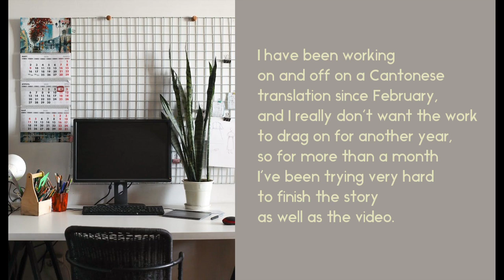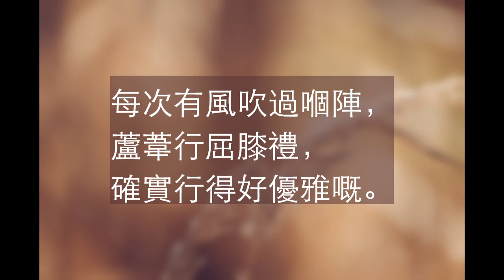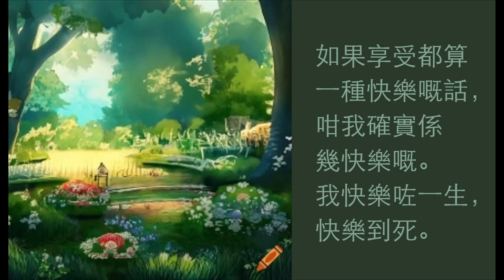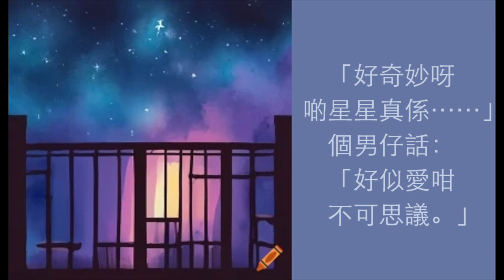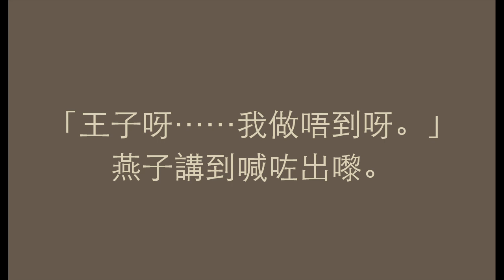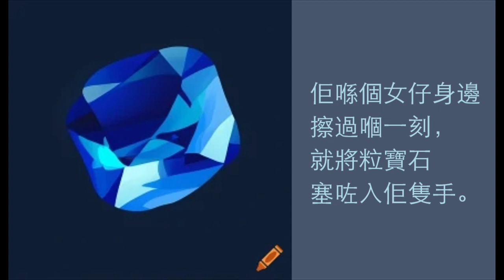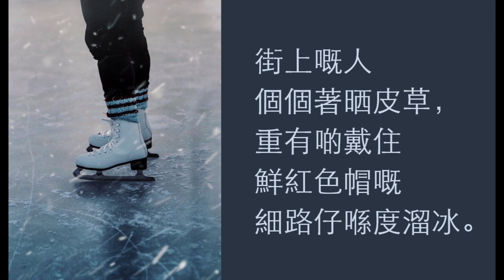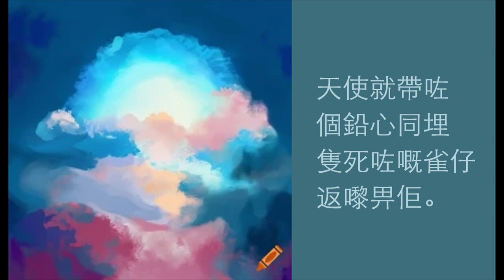Cantonese audiobook (粵語有聲書): The Happy Prince by Oscar Wilde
我全部嘢整好晒之後先發覺，有個位譯漏咗幾個字，但係我好攰，唔想再錄再加啦……所以你喺條片入面唔會聽到「佢個樣睇落真係好開心」呢句，但係下面篇文會有。

快樂王子

快樂王子嘅雕像聳立喺一條高柱之上，俯瞰底下嘅城市。純金嘅薄片裝飾咗佢全身，兩粒閃令令嘅藍寶石係佢嘅眼，而佢把佩劍嘅柄上面重嵌咗一大粒耀眼嘅紅寶石。

城裡面嘅居民都好鍾意呢個雕像。有個想人知道自己好有藝術修養嘅市議員咁樣形容：「佢就好似一隻風信雞咁靚。」不過佢又擔心啲人聽到可能覺得自己諗嘢不切實際，所以又補咗句：「只係實用性爭啲啫。」其實佢份人就好務實嘅。

有個男仔喺度扭計，佢媽媽好明白事理咁同佢講：「點解你唔學下人哋快樂王子呀？快樂王子幾時都唔會喊住話自己要乜要物㗎。」

「世上重有一個咁開心嘅人……」有個失意嘅男人望住個華麗嘅雕像，望咗好耐，細細聲話：「真係好。」

讀慈善學校啲小學生披住鮮紅色嘅斗篷，著住潔白嘅背心裙啱啱由大教堂出嚟，見到個像就話：「佢好似天使呀。」
「你又知？」教佢哋數學個老師問：「天使咩樣你哋又冇見過。」
學生就答：「有呀！我哋發夢有見過㗎。」數學老師聽到即刻皺眉黑面──佢最唔鍾意就係掛住發夢嘅小朋友。

有一晚，呢座城嘅上空有隻細細隻嘅燕子飛過。佢啲朋友六個禮拜前就去咗埃及啦，得佢冇走，因為佢愛上咗一枝最靚嘅蘆葦。佢哋第一次見面係初春嘅事。嗰陣佢一路順住條河飛，追緊一隻黃色嘅大飛蛾，一見到嗰枝蘆葦嘅細腰，就俾佢吸引住，停低同佢講嘢。

燕子唔鍾意轉彎抹角，就直接問：「你會唔會做我嘅蘆葦呀？」蘆葦對佢深深鞠咗一躬，佢就貼住水面低飛，圍住枝蘆葦轉圈，用翼濺起點點銀色水花，留低一圈圈波紋。佢就係咁追佢，追咗成個夏天。

其他燕子都話：「追嚟都無謂啦，條女冇錢都算啦，重掕住一大拃親戚。」的而且確，河邊真係生滿晒蘆葦嘅。秋天一到，嗰啲燕子就飛走晒。

同伴走晒之後，佢覺得好寂寞，開始冇咩心機拍拖。佢一邊諗一邊同自己講：「佢平時唔講嘢，同埋我都唔想提㗎啦──但係佢可能真係冇我之前諗得咁純情，講真佢都幾隨便吓，俾風吹兩吹就冇晒腰骨，跌都可以跌得咁曖昧嘅。」每次有風吹過嗰陣，蘆葦行屈膝禮，確實行得好優雅嘅。跟住佢繼續講：「佢有幾黐家我唔係唔知𠺝，但係我最鍾意就係四圍去，我老婆自然都應該要鍾意一齊去㗎啦。」

「你跟唔跟我走呀？」佢終於問咗出口，但係蘆葦對佢搖頭──佢太唔捨得屋企啦。
「你由頭到尾都只係玩玩下。」佢大嗌：「我去搵我嘅金字塔啦。係咁啦！」跟住就飛走咗。

佢飛咗成日，入夜之後嚟到呢座城市。
「邊度落腳好呢？希望呢度啲住宿都唔錯啦。」
佢一講完，就望到高柱上嘅雕像，大聲咁話：「就嗰度啦！個位啱晒，啲空氣又好。」佢停個位啱啱就喺快樂王子雙腳之間。
佢細細聲同自己講：「呢間係我嘅黃金屋。」佢擸咗擸周圍之後就準備瞓覺，但係個頭啱啱縮咗落翼下面，就有一大滴水滴咗落嚟。
佢叫咗出聲：「咁怪嘅！個天明明一嚿雲都冇，啲星星都幾光，睇得幾清楚呀，竟然落雨啝……北歐啲天氣真係好唔掂呀。蘆葦最鍾意就係落雨㗎啦……係得佢咁自私先會咁諗㗎咋。」
又一滴水滴咗落嚟。
「雨都遮唔到，要個雕像嚟做乜呀？始終都係要搵返支煙通先得。」佢呻完，諗住飛去第度㗎啦，但係對翼都未打開，第三滴水已經滴咗落嚟。佢抬頭一望，就見到──你估佢見到咩？眼淚模糊咗快樂王子雙眼，流過佢鍍金嘅輪廓。嗰塊精雕細刻嘅面，喺月光下顯得更加優雅，燕子一望到就冇辦法唔為佢傷心。

「你係邊個呀？」燕子問佢。
「我係快樂王子。」
燕子又問：「咁你做咩喊呀？我俾你啲眼淚滴濕晒啦。」
雕像就答：「我在生嗰陣，重有人嘅心，但係連眼淚係乜嘢都唔知，因為我住嘅地方叫無慮宮，入面冇悲傷嘅位置。每日我都同朋友喺花園玩，每晚嘅舞會都由我帶頭跳第一隻舞。一埲高不可攀嘅牆框住咗花園內嘅世界，而我眼前只有睇唔完嘅美景，從來冇關心過圍牆嘅另一面究竟重有啲咩。我啲朝臣個個都叫我做快樂王子。如果享受都算一種快樂嘅話，咁我確實係幾快樂嘅。我快樂咗一生，快樂到死。而家我個人唔喺度啦，佢哋就將我個像擺到咁高，高到足以睇盡全城最醜陋最悲傷嘅角落。我個心明明係鉛造嘅，但係啲眼淚重係會不期然流落嚟。」
燕子心諗：「吓？乜佢唔係純金㗎？」不過佢好有禮貌，唔會問啲咁私人嘅嘢。
「離呢度好遠好遠有一條街……」雕像講嘢把聲就好似一段柔和嘅旋律。「街上有間簡陋嘅屋。透過一扇打開嘅窗，我望到屋裡面，有個女人坐喺枱邊。佢塊面睇落又瘦又殘，對手就好粗，俾針㓤到紅晒，係幫人縫衫縫到咁㗎。佢繡緊啲西番蓮花上一件緞面嘅晚禮服，條裙係為女王身邊最靚嗰個侍女造㗎，畀佢著去嚟緊嗰場舞會。而佢個仔就瞓喺間房嘅一角，病到落唔到床。佢發緊燒呀，想食啲橙，但係佢媽冇嘢畀到佢食，剩係畀到河水佢飲，所以佢喺度喊。燕子呀燕子，你可唔可以幫我將劍柄上面嗰粒紅寶石送去佢媽媽度呀？我對腳離唔開下面個座，我想行都行唔到。」
燕子就話：「我有朋友喺埃及等緊我呀。佢哋飛上飛落，一路同緊尼羅河上大大朵嘅蓮花傾偈。好快佢哋就會喺法老嘅陵墓裡面瞓覺。
彩繪石棺裡面，法老本人身上纏住黃布，體內填滿香草。翡翠係佢戴嘅頸鏈，枯葉係佢交叉嘅手。」
王子就話：「燕子呀燕子，你唔可以喺度留一晚咩？幫我送粒紅寶石過去啦。個男仔真係好口渴呀，佢媽媽又咁慘。」
燕子就答：「你講起男仔呢，我對佢哋真係冇乜好感。就係今年夏天喳嘛，我喺河邊留咗一排，嗰陣有兩個勁冇禮貌嘅細路──佢哋阿爸喺磨坊做嘢㗎──成日對住我掟石仔。遇着我哋呢啲飛行技術咁高嘅燕子，佢哋梗係掟唔中𠺝，出晒名敏捷㗎我個家族；不過有冇掟中都好，佢哋冇禮貌就係梗㗎啦。」
但係快樂王子個樣睇落真係好唔開心，睇到隻燕子都唔忍心，就話：「呢度真係凍得好緊要呀……不過我喺度留一晚咁大把啦，幫你送粒寶石過去。」
王子就話：「燕子，多謝你呀。」
燕子就啄咗王子劍柄上嗰粒紅寶石落嚟，鵮住飛入呢座城嘅夜空。

佢飛過咗大教堂，同埋塔上刻住嘅白色大理石天使。飛過皇宮嗰陣，舞會嘅音樂由裡面傳咗出嚟。有個好靚嘅女仔，同戀人一齊出咗露台。
「好奇妙呀啲星星真係……」個男仔話：「好似愛咁不可思議。」
女仔就答：「希望我條裙趕得徹喺舞會之前整好啦。我叫咗人幫我繡啲西番蓮花上去㗎，但係啲裁縫懶到呢……」

佢喺河上飛過，望到船桅上掛住燈。佢經過猶太人聚居嘅地方嗰陣，見到有啲老人喺度講價，有啲就用銅秤喺度秤緊啲錢。

過埋之後，佢終於到嗰間簡陋嘅屋。佢望入屋裡面，就見到個男仔發燒發到喺床上面捵嚟捵去，而佢媽媽就攰到瞓着咗。燕子跳咗入屋，將粒紅寶石放喺枱上面個指套側邊。跟住佢慢慢飛咗埋床邊，對住個男仔嘅額頭拍翼，撥啲涼風畀佢。
「好涼呀……一定係我已經好返啲啦。」男仔講完就瞓着咗，瞓得好稔。

跟住燕子就飛返去快樂王子嗰度，同佢講返頭先做過嘅嘢，然後又話：「好奇怪呀，明明天氣咁凍，但係我重覺得暖暖哋喎。」
王子就話：「係因為你做咗件好事呀。」燕子一開始思考佢講嘅嘢係咩意思，就好快瞓着咗。佢諗嚫嘢都眼瞓㗎。

天一光，佢就飛落河邊沖咗個涼。有個研究雀嘅教授過橋嗰陣望到，就話：「太奇特啦……竟然冬天都重見到燕子！」佢寫咗篇長文畀本地嘅報紙，談論呢個現象。個個見到都爭住引用嗰篇又長、用字又冇人明嘅文章。

「今晚我就去埃及啦。」燕子講下都覺得興奮。佢去晒城裡面啲古蹟打卡，又喺教堂嘅尖塔上面坐咗好耐。佢去到邊，啲麻雀都吱吱喳喳咁叫，隻隻都話：「嗰個靚仔好生面口喎！」唔怪得佢玩得咁開心啦。

到月出嘅時分，佢就飛返去搵快樂王子，大聲問佢：
「我要去埃及啦，你有冇咩要我喺嗰邊幫手做呀？」
王子問佢：「燕子呀燕子，喺度再留多一晚啦，好唔好呀？」
燕子就答：「我啲朋友喺埃及等緊我呀。聽日佢哋就會飛到第二瀑布㗎啦。
河馬瞓喺水邊嘅草叢中，而曼儂就坐喺麻石嘅寶座上，徹夜遙望星空，直到晨星初現，佢歡呼一聲，就默默無言。正午烈日當空，黃色嘅獅子落河邊飲水。佢哋一雙眼好比綠柱石，佢哋嘅咆哮蓋得過奔騰嘅瀑布。」
王子就話：「燕子呀燕子，我遠遠望過去，呢座城嘅另一邊，某個閣樓入面，有個後生仔坐咗喺書枱前面。佢成張枱鋪滿晒紙，擺喺側邊隻玻璃杯入面，就有一紮已經謝咗嘅紫羅蘭。佢啲頭髮又啡又攣，嘴唇好似石榴咁紅，一對大眼好似發緊夢咁迷離。佢寫緊份劇本，想寫完之後拎去畀劇場嘅總監睇，但係佢太凍啦，已經凍到寫唔到落去。爐入面又冇火，佢都餓到就嚟冇意識啦。」
「我留多一晚啦。」燕子心地真係好好，佢問王子：「係咪又去送粒紅寶石畀佢呀？」
王子就話：「唉！我冇晒紅寶石啦，得返對眼咋。兩粒都係好稀有嘅藍寶石嚟，一千年前由印度帶過嚟㗎。你挑一粒出嚟，送去畀佢吖。佢賣咗粒石畀人之後，就有錢買嘢食同買柴，可以寫完份劇本㗎啦。」
「王子呀……我做唔到呀。」燕子講到喊咗出嚟。
王子就話：「燕子呀燕子，照我講咁做。」
燕子就啄咗王子隻眼落嚟，飛向個學生嘅閣樓。入屋係完全冇難度，因為屋頂穿咗個窿。燕子好輕易就由個窿度飛咗入房。個後生仔雙手抱頭伏喺枱面，連燕子拍翼嘅聲都聽唔到。到佢抬頭嗰陣，嗰堆凋零嘅紫羅蘭上面，已經多咗一粒好靚嘅藍寶石。
佢大叫：「開始有人賞識我啦！一定係有人好鍾意我寫嘅嘢，一定係佢畀我㗎……我終於可以寫完份劇本啦。」佢個樣睇落真係好開心。

第二日，燕子飛咗落去港口嗰邊，停喺一艘大船嘅桅杆上面，睇啲水手拉繩，吊返艙入面啲大箱上嚟。
「拉呀！」佢哋每拉一箱上嚟，都嗌得好大聲。
「我要去埃及啦！」燕子都叫得好大聲，不過就冇人留意到。

等到月亮出咗嚟啦，佢就飛返去快樂王子嗰度。
佢大聲嗌：「我係嚟同你講拜拜㗎！」
王子就話：「燕子呀燕子，陪我喺度多一晚啦，好唔好呀？」
燕子就答：「而家已經係冬天啦。呢度好快就會凍到落雪。埃及嘅陽光已經曬緊深綠嘅棕櫚樹，而啲鱷魚就喺泥灘上面無所事事。我嘅朋友都喺巴貝克嘅神殿。粉紅色同白色嘅鴿都一路叫，一路望住佢哋築巢。王子呀，我一定要走啦，但係我唔會忘記你㗎。你送咗畀人嗰兩粒寶石，下年春天，我就會嚟幫你補返。到時我帶嚟嘅紅寶石，一定比玫瑰更加紅；我帶嚟嘅藍寶石，一定同大海一樣藍。」
快樂王子就話：「下面個廣場度，有個賣火柴嘅女仔企咗喺度。佢啲火柴跌晒落坑渠度，唔賣得啦；但係冇錢帶返屋企嘅話，返去一定俾阿爸打，所以佢喺度喊。佢連鞋襪都冇著到，帽又冇戴。挖埋我另一隻眼出嚟，送畀佢啦，咁佢阿爸就唔會打佢㗎啦。」
燕子就話：「我就留多一晚啦，但係你隻眼我真係唔可以挖出嚟，你會盲㗎。」
燕子就挖埋王子另一隻眼出嚟，鵮住飛落廣場。佢喺個女仔身邊擦過嗰一刻，就將粒寶石塞咗入佢隻手。
細路女叫咗出聲：「嘩！好靚呀粒波子。」跟住佢就笑住跑返屋企。
燕子又飛返去王子嗰度，同佢講：「你以後都睇唔到嘢啦，所以我以後都唔會離開你身邊啦。」
王子就話：「你唔可以留喺度呀，燕子，你一定要去埃及呀。」
「我以後都會留喺你身邊。」燕子講完，就去咗王子腳邊瞓。

第二日，燕子成日都坐喺王子膊頭上面，同佢講自己以前喺外地見過啲得意嘢。佢同佢講，尼羅河畔嗰啲排排企嘅朱鷺會開口夾水入面啲金色嘅魚嚟食，又提到沙漠入面嗰座好古老而又無所不知嘅獅身人面像。佢又講過，有啲手拎住串琥珀珠鏈嘅商人會同佢哋啲駱駝一齊行，行得好慢；同埋月之山有個皮膚黑到好似黑檀木嘅國王，佢好崇拜一塊巨型水晶。佢又提到一條喺棕櫚樹上瞓覺嘅綠色大蛇，有廿個祭司會嚟餵佢食蜂蜜蛋糕；重有嗰啲坐住大塊樹葉當船，喺大湖上航行嘅矮人，佢哋同啲蝴蝶長期處於敵對狀態。